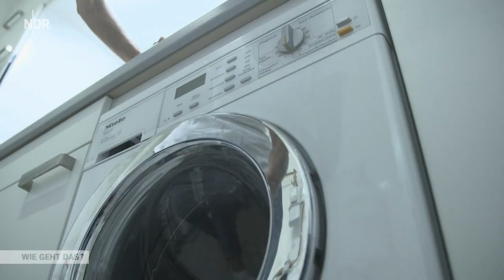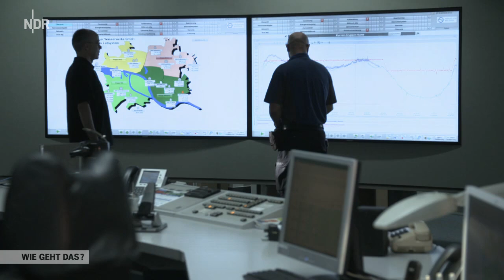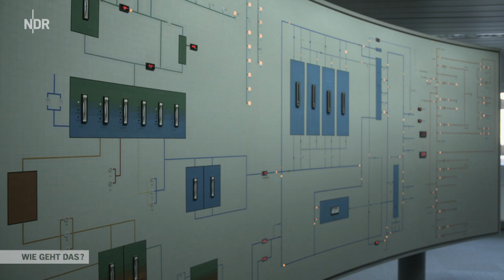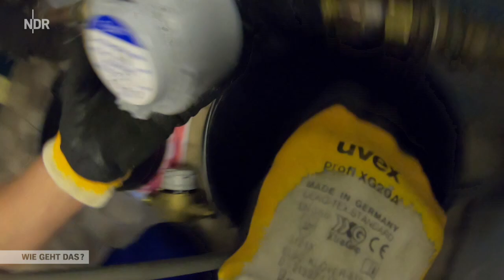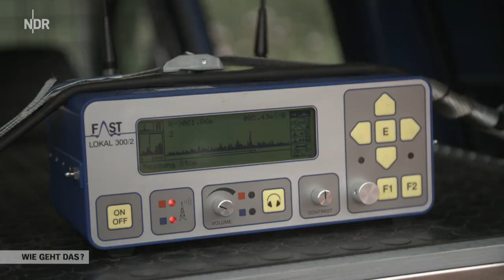Wie geht das? Wasser für Millionen | Die Nordreportage | NDR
Jeder Bundesbürger verbraucht zwischen 120 und 130 Liter Trinkwasser pro Tag. Doch wo kommt unser Wasser eigentlich her?